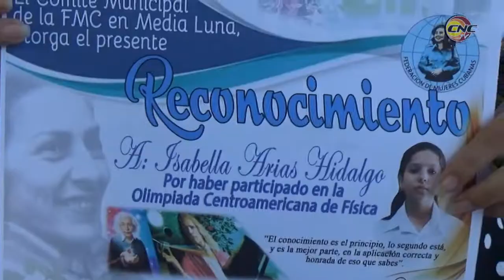Reconocen a federadas destacadas en Media Luna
Coincidiendo con el aniversario 62 de la fundación de la Federación de Mujeres Cubanas por Fidel y Vilma un grupo de federadas destacadas fueron reconocidas en el municipio de Media Luna.